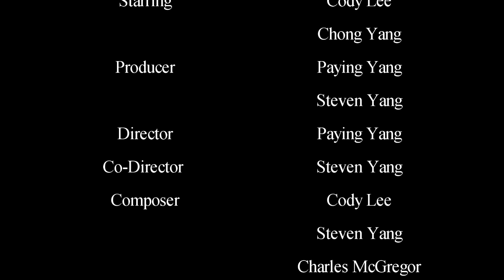Hello Nyob Zoo Cody C Lee Official Music Video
Hello here is my official MV for Hello Nyob Zoo. I just want to thank PYProduction's on their beautiful and amazing work on providing their busy schedules to film and record my song. Thank you so much to director Paying Yang whose talented skills at such a young age made this video possible & thank you so much to audio technician Steven Yang a talented young artist who gave out his time to record and compose the instrumental for Hello Nyob Zoo. And a very big thanks to actress Chong Yang who was my sidekick partner in the music video. & also to all the assistants who helped make this video possible for me and everyone to view. Much love from me to you PYProductions and all my supporters!!     AND THANK YOU SO MUCH ON HELPING ME REACH MY +4000 SUBSCRIBER MARK!!